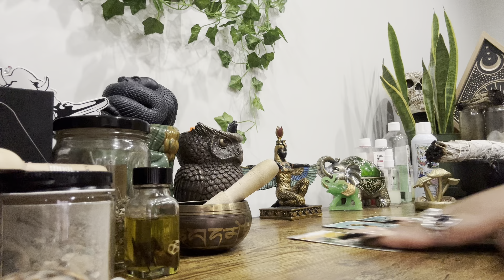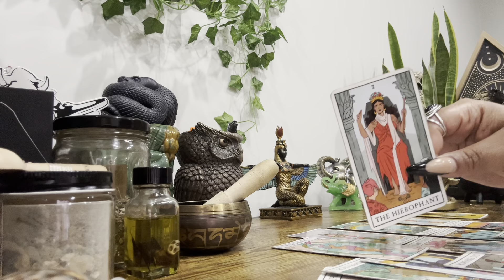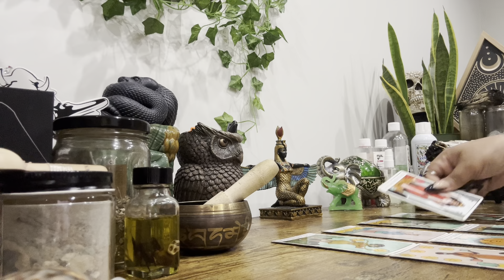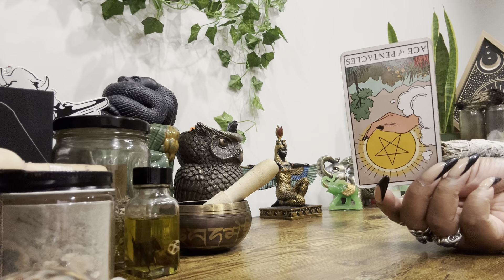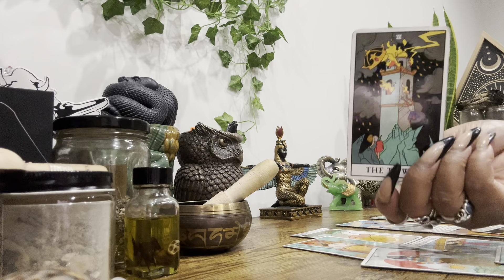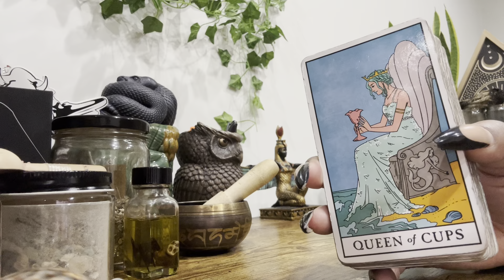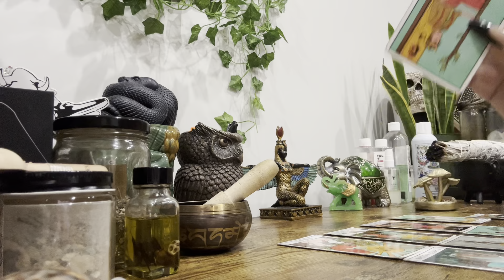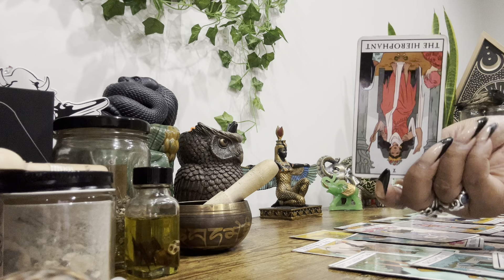All SiGNS • Who’s/What’s Coming Towards You? (Second Half of Nov. 2023)